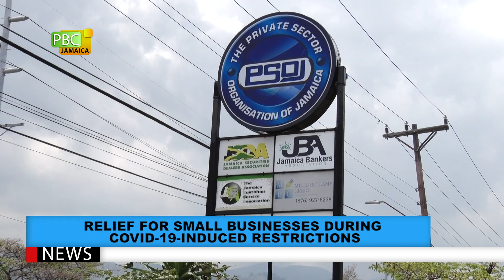Relief For Small Businesses During COVID-19 Induced Restrictions